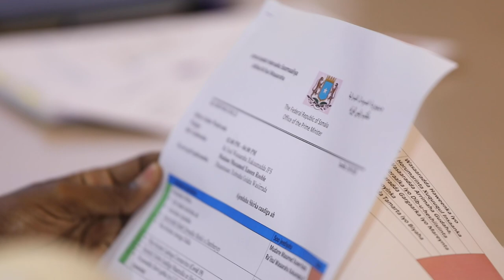Shirka Golaha Wasiirrada oo lagu ansixiyey Guddiga maamulka Hay’adda qaran ee naafada Soomaaliyeed